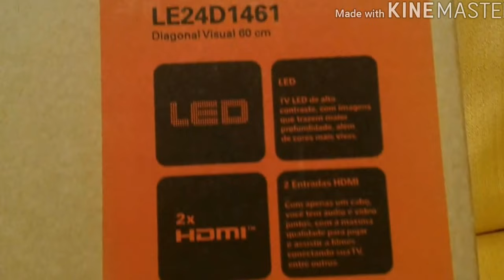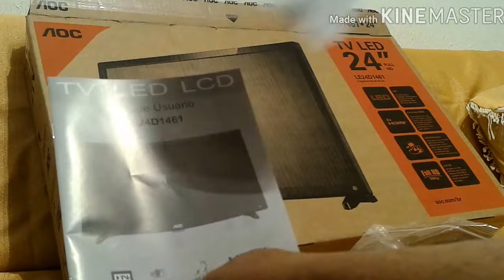UNBOXING Tv monitor LED 24" AOC 24D1461 Full HD com Conversor Digital 2 HDMI 1 USB 60hz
Sempre tive duvida em qual tv monitor pegar,  pesquisei muito, vi esse por acaso, e superou  minhas expectativas, ótima tv monitor do jeito que eu queria. Recomendo ela.
Compra feita nas Americanas.com

TV MONITOR LED 24"
 AOC 24D1461
FULL HD
CONVERSOR DIGITAL
2 HDMI
1 USB
60HZ